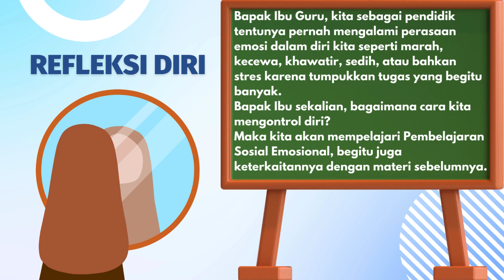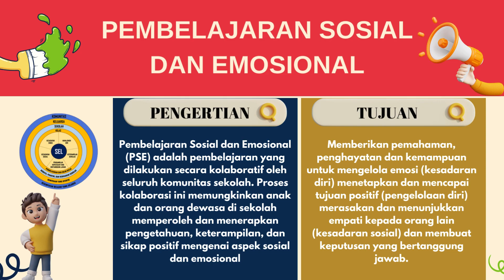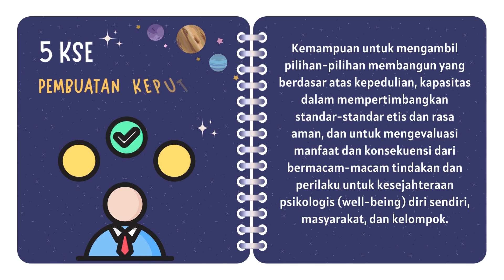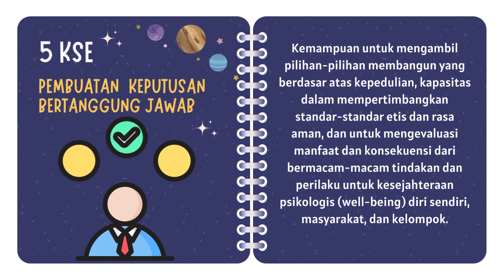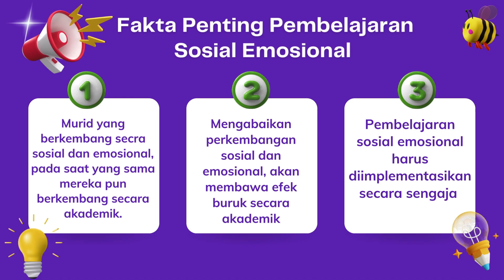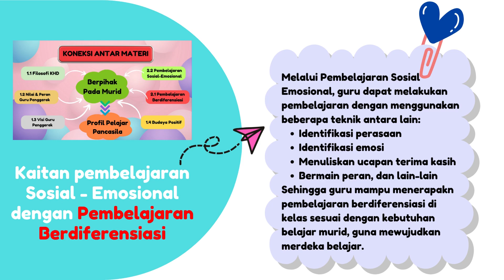Tugas 2.2.a.8. Koneksi Antar Materi - Modul 2.2